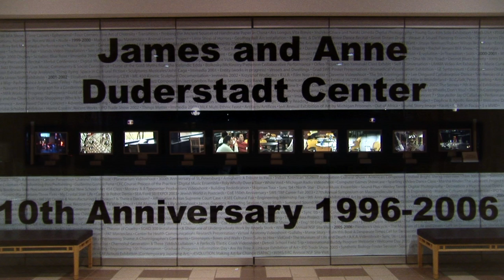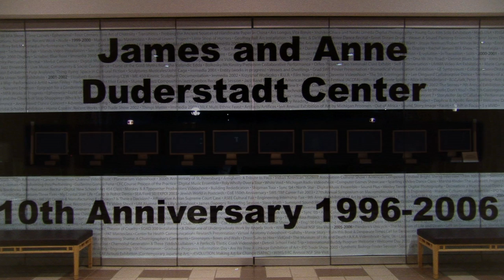DC 10th Anniversary 10 Screens 2006 Hallway View